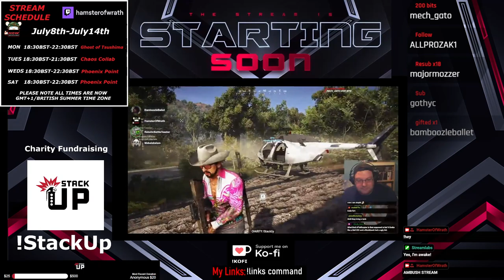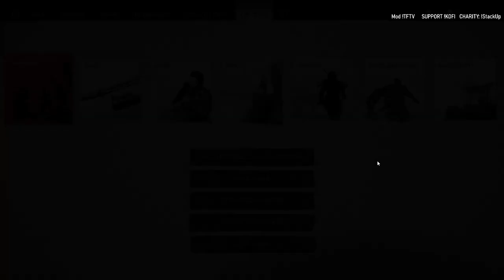Ghost of Tsushiima 9. Reflecting on my Life Choices.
0:00 Intro
5:52 Stream Begins